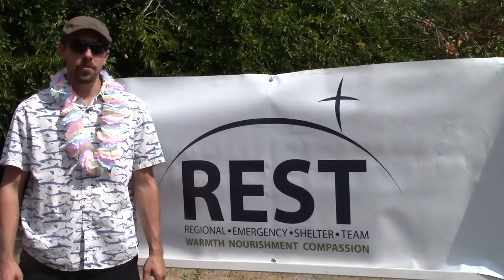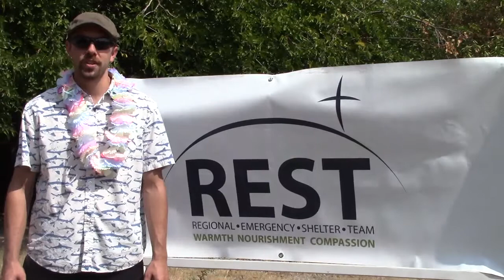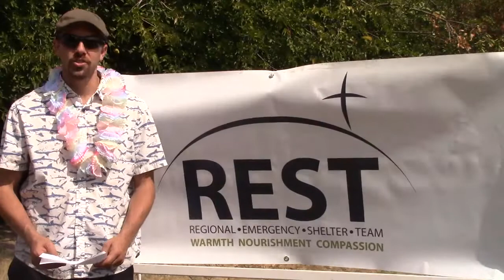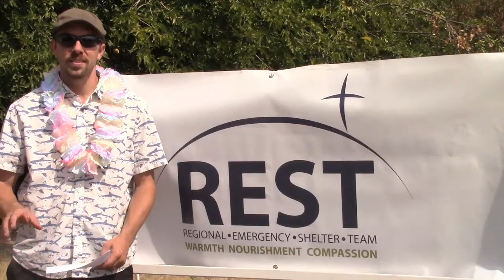R.E.S.T.'s Online Luau, September 19,2020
Tune in for amazing Hula dancing, guest and volunteer testimonials, and more! Thanks for supporting Regional Emergency Shelter Team!